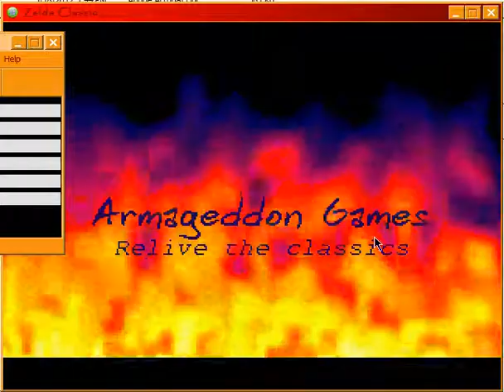let's play zc the legend of amy rose 2 vaati's wrath starlight mirror shield and lens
it is about time